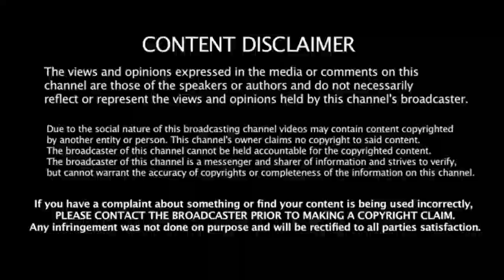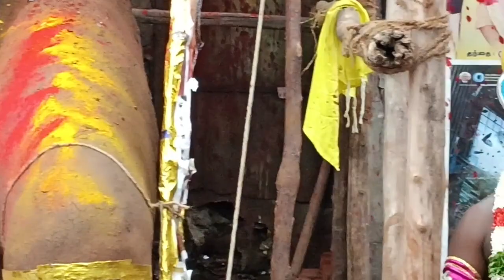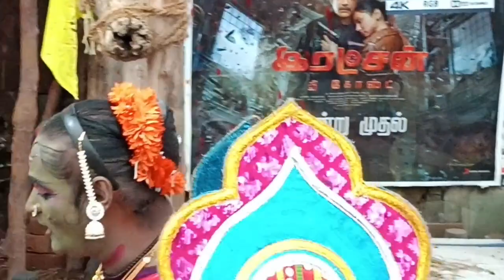# drama of Mahabharatam part of Aravan